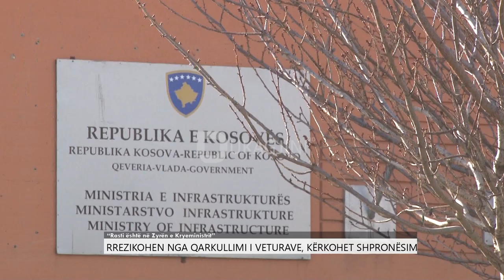Rrezikohen nga qarkullimi i veturave, kërkohet shpronësim në Balincë të Malishevës